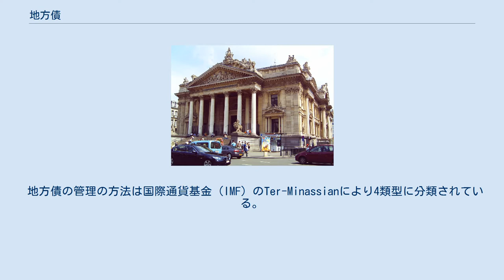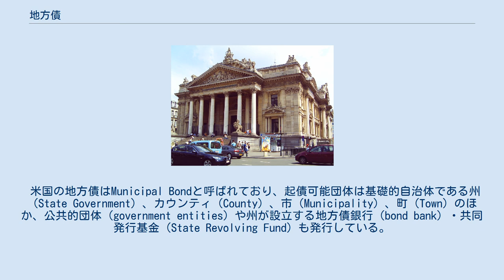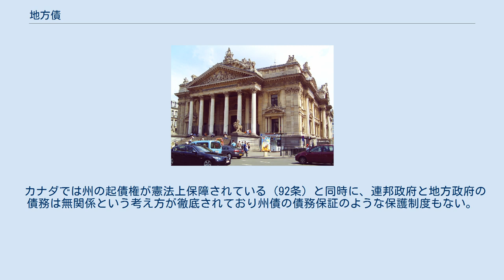地方債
地方債（ちほうさい、英: Municipal bond）は、地方自治体が発行する公債。
 地方債の管理の方法は国際通貨基金（IMF）のTer-Minassianにより4類型に分類されている。
 日本の地方債は、都道府県、市町村などの普通地方公共団体が発行する公債である。
 債務の履行が一般会計年度を越えて行われるものであり、証書借入れ、地方債証券、振替地方債の3つ方式がある。
地方自治法に基づき地方財政法で規定される。
なお、会計年度内において償還されるものは「一時借入金」と呼ばれ、地方債とは区別される。
 地方債を起こす（起債する）場合は、予算でこれを定めなければならない（地方自治法第230条）。
 機能 国との関係 地方公共団体が地方債を起こし、又は起債の方法、利率若しくは償還の方法を変更しようとする場合は、総務大臣又は都道府県知事との「協議」が必要とされている（地方財政法5条の3）。
 また財政悪化を示す指標が基準値を超えた場合には「許可」を必要とする起債制限が設けられているなど、国の一定の関与が定められている（地方財政法5条の4）。
 その目的は一般には次のとおりとされる。
 残高 地方債の残高は、2006年（平成18年）度現在139兆円に達している。
1990年代後半の景気刺激策により発行が増加した結果、残高は膨らみ続け、2004年（平成16年）度にピークに達した。
その後わずかに減少に転じてはいるものの、なお高止まりしている。
なお、地方債残高に交付税特別会計借入金残高（地方負担分、2004年度末33兆円）と公営企業債残高（普通会計負担分、同28兆円）とを合わせた201兆円を総務省では「地方財政の借入金残高」と呼んでいる。
 個別自治体の地方債残高については、各自治体で公表されているほか、総務省の「決算カード」に全国統一形式で掲載されている。
ただ、一時借入金は会計期末には精算（返済）されることから、決算カードには残高として記載されない。
 地方公共団体の歳出の財源は、原則として地方債以外の財源とし、次の場合において、地方債をもってその財源とすることができる。
（5条） 上記以外にも特例として、対象とすることができるものがある。
 公的資金によるものと、民間等資金によるものとがある。
そのうち、民間等資金による地方債の発行方法には、公募と銀行等引受とがある。
 起債許可 起債には総務大臣又は都道府県知事との協議が必要である。
実質公債費比率が18%を超えた場合は起債発行許可団体として扱われ、早期是正措置が求められる。
 公募地方債 公募地方債は、広く投資家に購入を募る方法により発行される。
さらに、「市場公募地方債」と「住民参加型公募地方債」とに分けられる。
 銀行等引受債 地方公共団体の指定金融機関等の地元金融機関を通じて資金調達するもので「銀行等引受債」と呼ばれる。
銀行等の引受地方債は、証券発行の方法によるものと、証書借入の方法によるものがあるが、小規模な自治体では簡便な証書借入の方式をとることが多い。
期間・償還条件等の発行条件は、一定しない。
また、満期時の償還負担を分散するため、約定弁済付きとするものもある。
利率は発行時の市場長期レートに準じて決定されることが多く、金利入札形式をとることが多くなっている。
発行（借入）は会計年度末が近い3月から5月にかけてが多い。
なお、市場にはほとんど流通しない。
 関東大震災時の復興公債では正式な政府保証が付せられていた。
 暗黙の政府保証 地方債には「暗黙の政府保証」があるとされる。
「暗黙の政府保証」は、3つの制度によって支えられているとされる。
それは、地方債の元利償還に対する国の財源保障（地方債元利償還金の交付税措置など）、起債許可制度、地方財政再建制度である。
 地方債は地方公共団体の財政が悪化した場合起債できなくなる起債制限が設けられており、また政府が償還についての財源を保証していることから、信用力の差はないとして、どの地方債も公平に取り扱うよう政府は求めている。
金融機関のリスクウェイトについても、ゼロとなっている。
なお、夕張市のような深刻な事態でも、金融機関へ免責を求めなかったこと、さらにはその後制定された新たな地方財政健全化法（地方公共団体の財政の健全化に関する法律）のもとでも政府が地方自治体の財政に関与していく基本線が確認されたことから、信用力は確認されたといえる。
 さらに、上記のような一定の起債の制限措置があり、むやみな拡大は防止できることから、発行残高の拡大が止まらない国債よ...